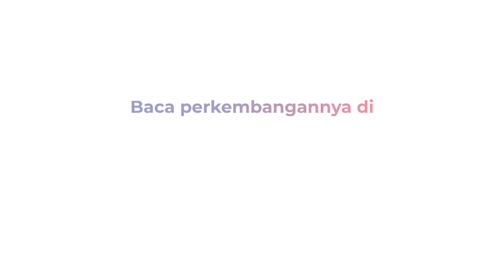DKPP Gelar Sidang Lanjutan Dugaan Tindak Asusila Ketua KPU Hasyim Asy'ari Hari Ini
DKPP kembali menggelar sidang kasus dugaan asusila Ketua KPU Hasyim Asy'ari. Sidang digelar di Kantor DKPP, Jakarta pada pukul 09.00 WIB, Kamis (6/6).

Sidang kali ini digelar dengan agenda mendengarkan keterangan dari para pihak, baik pengadu, teradu, saksi, maupun pihak terkait.

Sebelumnya, DKPP menerima aduan dari perempuan berinisial CAT mengenai dugaan asusila Ketua KPU Hasyim Asy'ari. CAT adalah seorang panitia pemilihan luar negeri (PPLN).